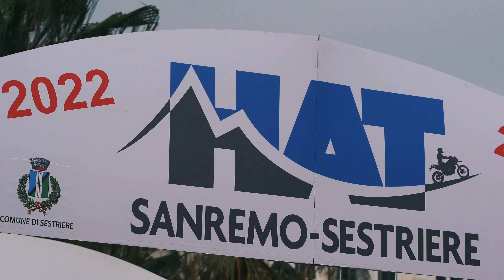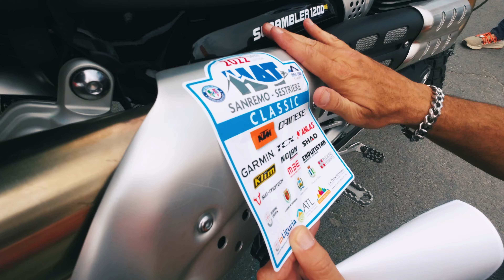HAT 2022 Sanremo Sestriere con le Triumph Scrambler 1200 XE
Un doverosissimo ringraziamento in primis a Triumph Italia per averci dato due Scrambler ed essersi fidati che le avremmo riportate intere, ad Enduristan per averci supportato (più o meno ci sono anche arrivate), a Wheelup per averci vestito, ad Airoh per i Commander ed infine ad Interphone, che ha messo su una crew FOTONICA